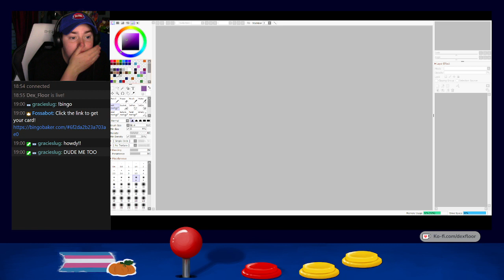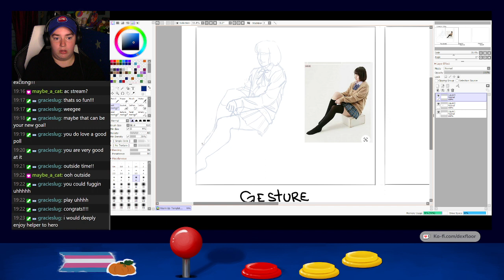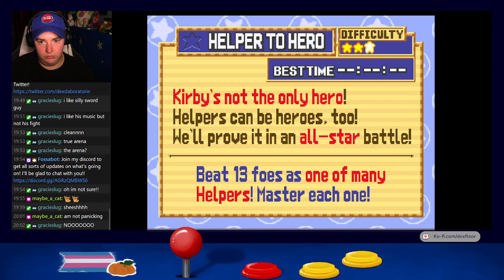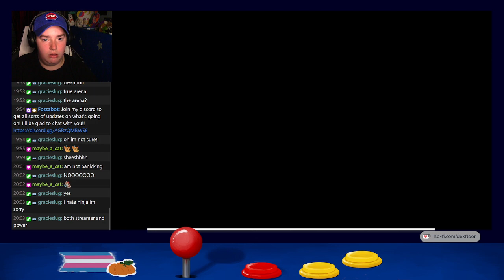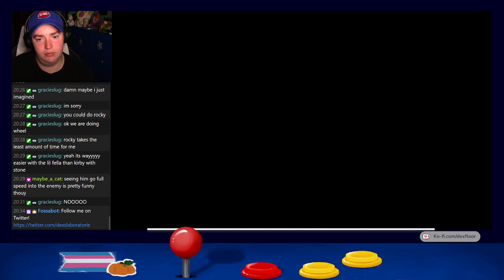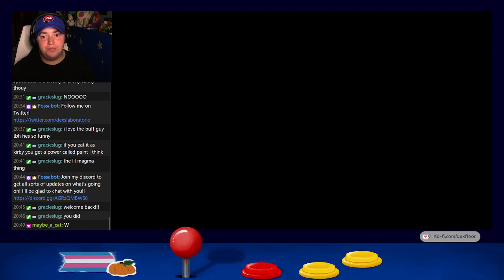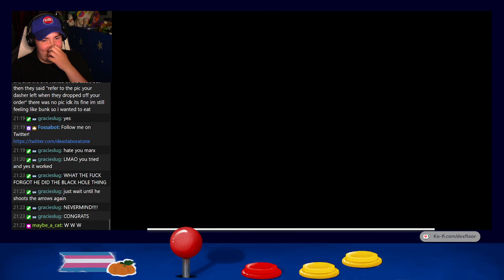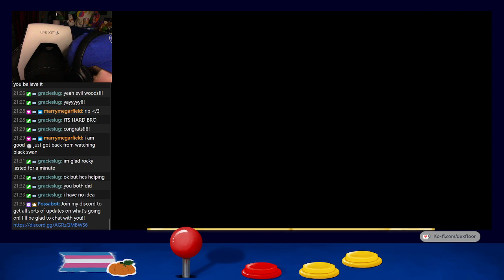Game Stream || Kirby's Epic Yarn (Part 5)